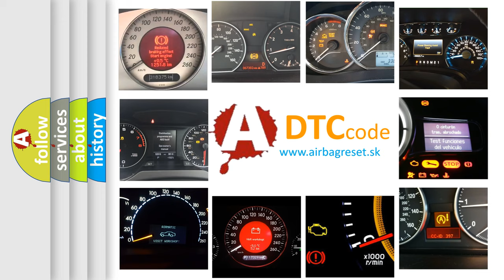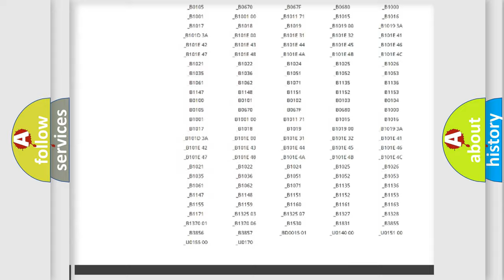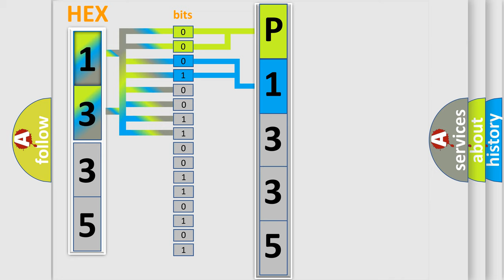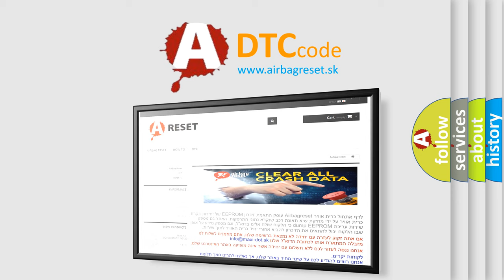DTC Infiniti P1335 Short Explanation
Contents:
0:21 Basic DTC analysis according to OBD2 protocol standard.
1:48 Insight into programming
2:58 A diagnostically understandable description of the Diagnostic Trouble Code
3:05 Basic error definition

Make:
Infiniti
Code:
P1335
Definition:
Lost Communication with Lateral Acceleration Sensor Module
Cause: